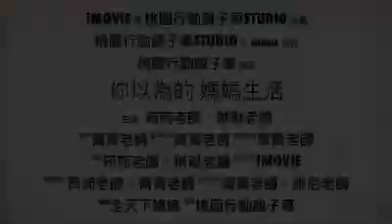桃園行動親子車│你以為母親節 預告片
親子車channel🎬
🍿請準備好爆米花 備個一包衛生紙
5.10 母親節
你以為的媽媽生活

全台爆笑上映

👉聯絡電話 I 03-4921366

👉服務時間 I 週二至週日 上午09:00－12:00、下午14:00－17:00

• 台灣玩具圖書館｜官網